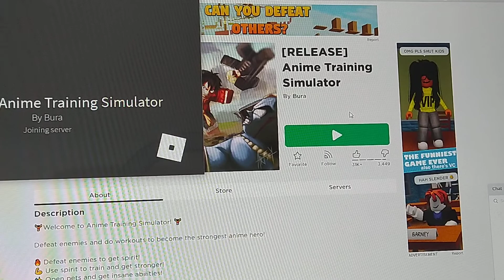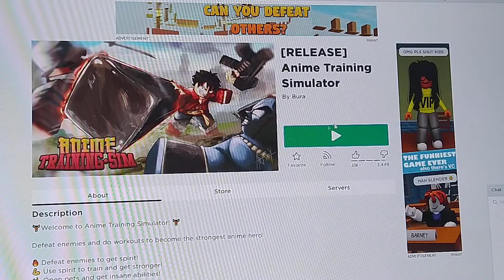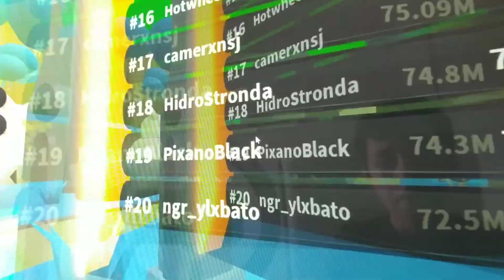Noob to pro day 1